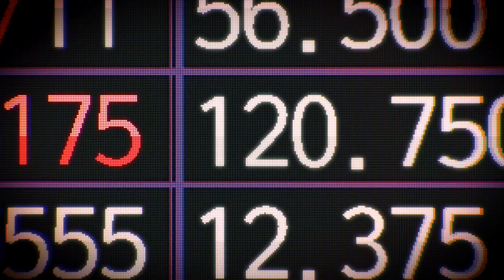MIGNON 민용 PV Animation | Sub. Español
LEWIN la misma creadora de "Hyperventilation" y "Unbelievable Space Love" acaba de anunciar en Twitter que habrá nueva animación BL que contará con 12 capítulos de unos 5 minutos aproximadamente. Por ahora lo único que tenemos de información es el PV.

Serie: MIGNON 민용
Género: Yaoi - Boy's Love
Autora: LEWIN 뿡 빵뀨
Trama: No disponible todavía pero por lo visto tratará de un boxeador amateur que descubre que su maestro es un vampiro.
Estreno: 2021

- Nada se este video es mío, solo hice la traducción. Porfavor apoyen los videos originales para que Lewin pueda continuar con su serie -